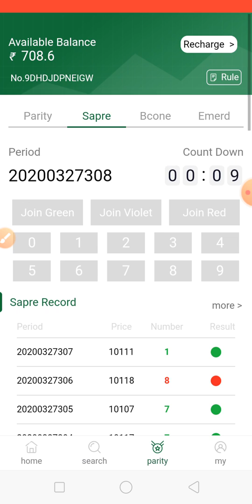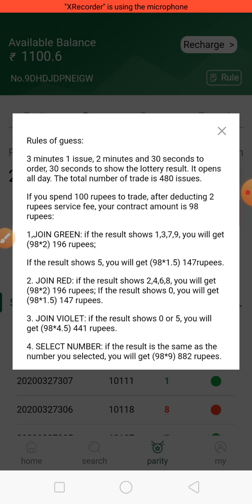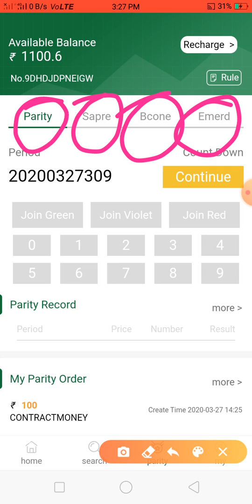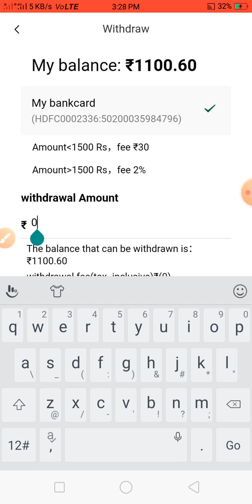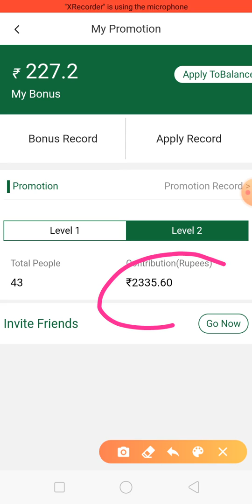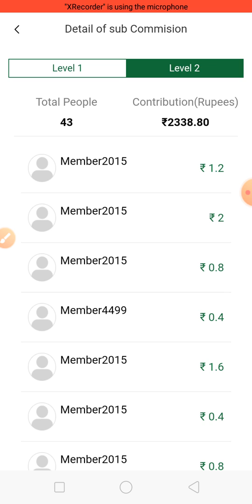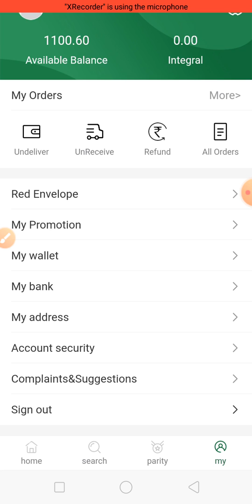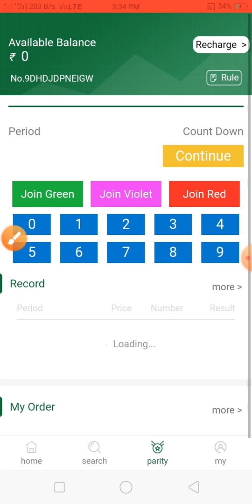GOOE da rules kmaina semmga order yaoni, rules kmaina neinni amadi commission kmaina phangani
How to make rules in GOOE and how to analyse the given rules? And how to get commission easily from the referral?